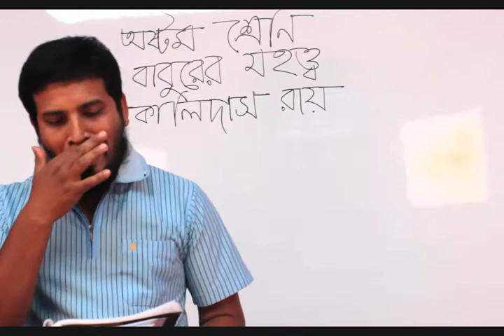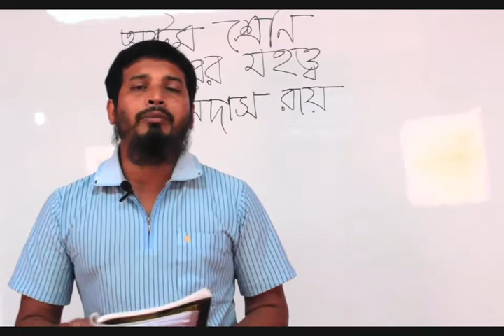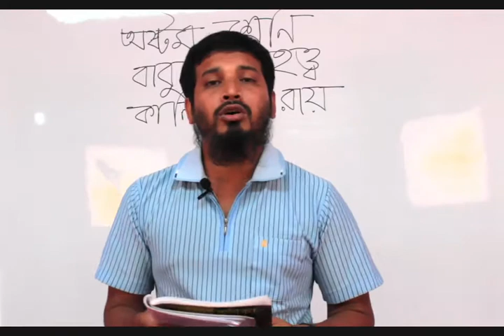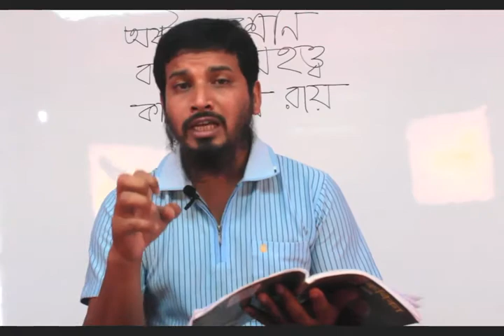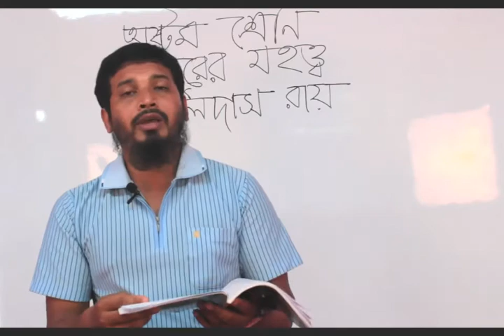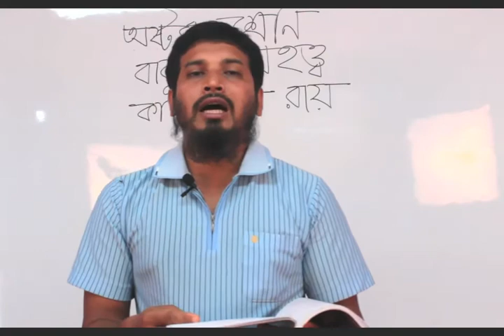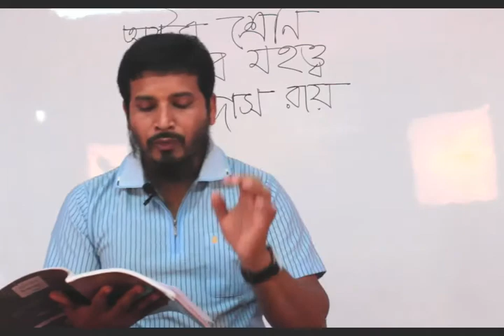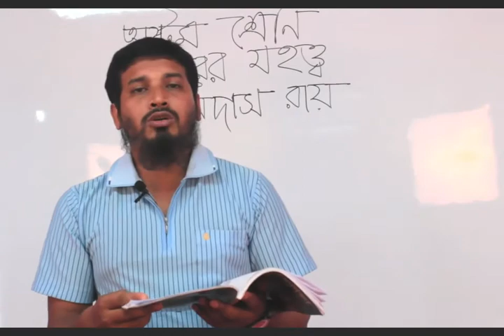অষ্টম শ্রণি বিষয় বাংলা প্রথম পএ বাবুরের মহত্ত্ব কালিদাস রায় পর্ব ৮, আলোচক মোঃ আবু নাসির